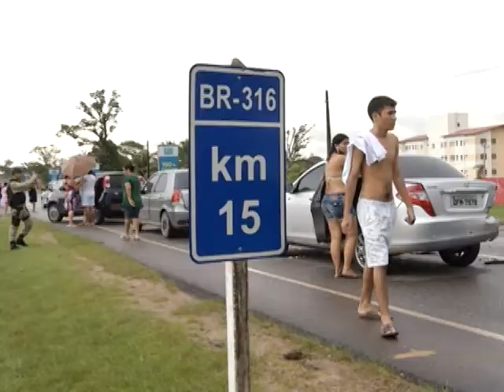ACIDENTE BR 316 COM GC CCC